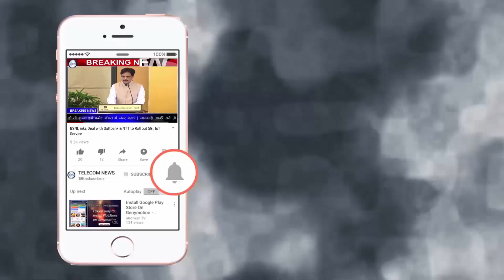Vodafone Idea Limited To Integrate Whole Network By 2020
Vodafone Idea Limited To Integrate Whole Network By 2020.Vodafone Idea chief technology officer Vishant Vora said that the telco possesses plenty of spectrum and is not in a desperate need to go out and get spectrum in the upcoming auction. He added that the telecom industry is in a serious debt situation and most of the debt is towards the government on spectrum that has been acquired so far.

There are three large parallel programs we are running in our company. One is about de-duplication and releasing synergies which are delivering a lot of benefits both in terms of cost reduction as well as putting extra spectrum to use which has the capacity. Secondly, we are adding a huge new capacity layer on our network. The third thing is we are also running a massive transformation program where we are putting in many of the 5G or next-gen technologies into our 4G plus network.

We are creating a programmable network which will have very large scale cloud deployment, edge computing. We believe this will be the largest deployment in the country. Most likely it will the largest deployment in the world of edge cloud.

Those are three programs running in parallel.

The biggest benefit of the merger was these two companies and their spectrum position. We have the largest amount of FDD spectrum in the country. The biggest benefit is the spectrum benefit.

We have over 1800 MHz of spectrum across the country which is more than anyone else. Out of that total liberalized holding is larger than the other players. We have a long life left on the spectrum, which is also very important. It shows that the long-term roadmap for us is looking better and liabilities going forward are also

Additionally, we were the first operator in the world to do dynamic spectrum refarming. We are deploying this at a larger scale across the country.

We have completed 14 circles so far. 78% of the districts in the country are now consolidated, while 62% of my spectrum has now been consolidated. 70% of my sites have been consolidated and 36% are the top 50% of cities have also been consolidated.

Originally at the time of the merger, we said that it will be a 3-year long program. We are 13 months in, and we are far ahead of our merger plan and we are well in our track to deliver by June 2020, a commitment given to our investors.